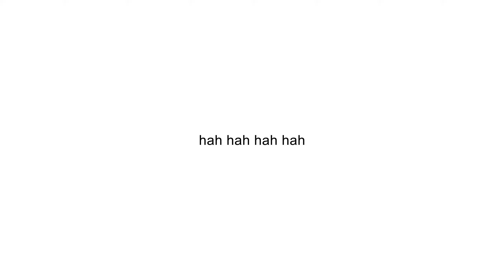🎤Squip Underscoring - 4b - Be More Chill🎤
Song 4b - Squip Underscoring
Karaoke Track
from Be More Chill the Musical .